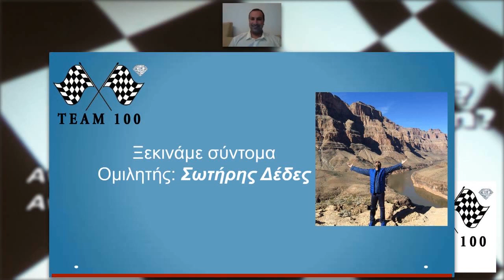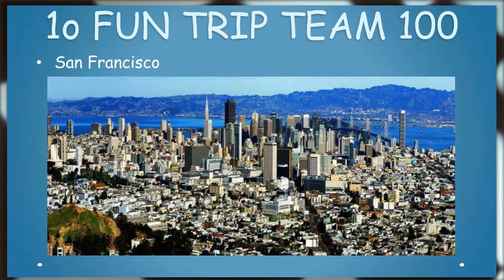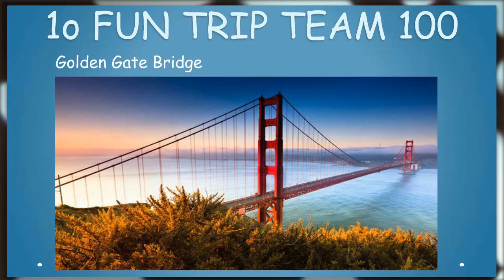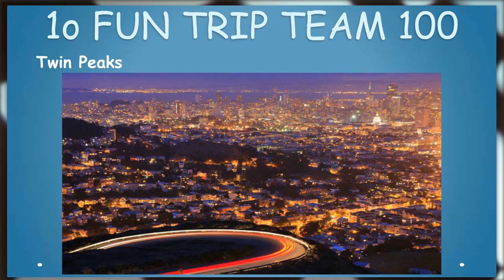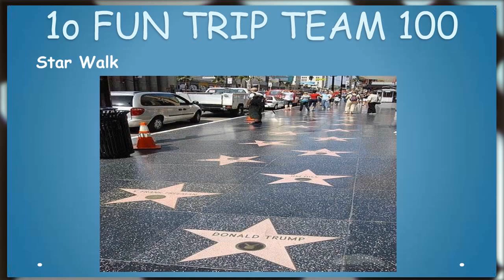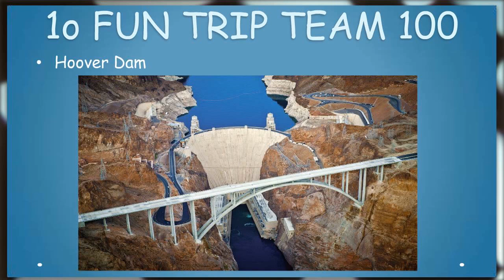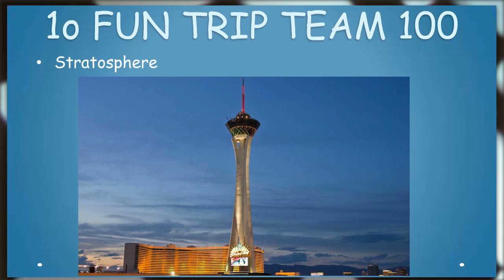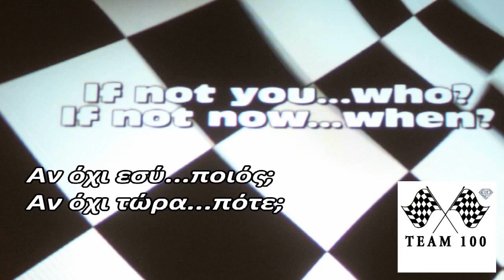20151218-TEAM 100 FUN TRIP 2016 (DEDES)